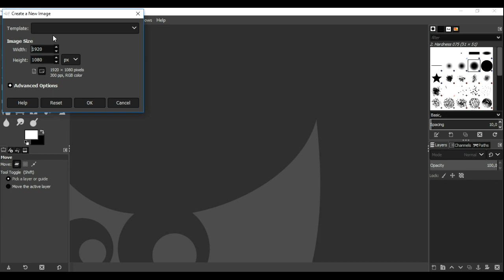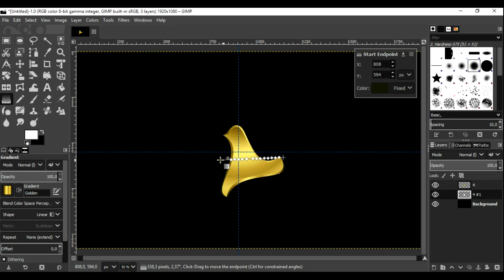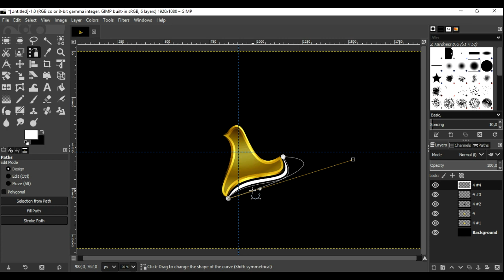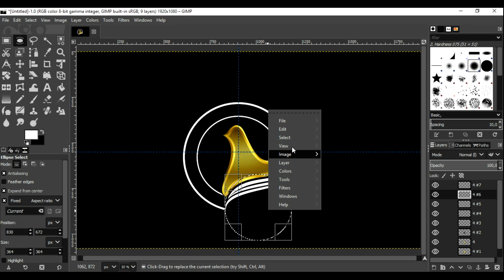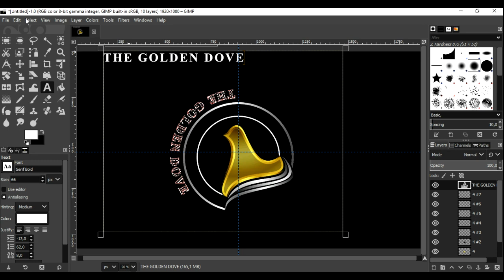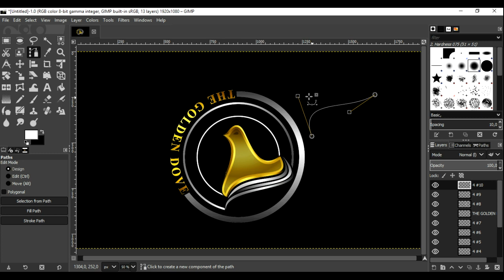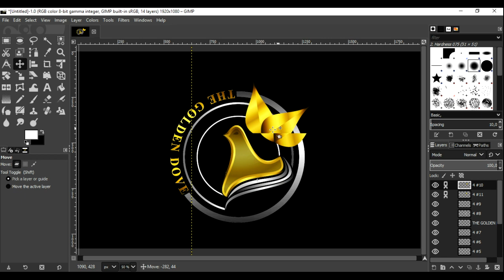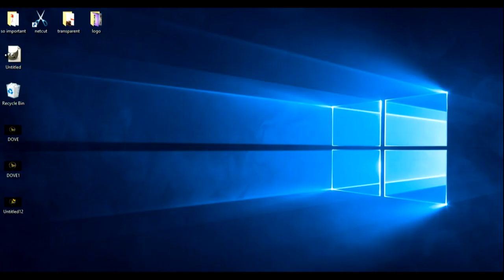HOW TO MAKE LOGO NO PHOTOSHOP GIMP TUTORIAL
In this video you will show how to design logo som amazing and you will Learning  how to use some tools very important to design
I hope you like it my friends
Thank you so much